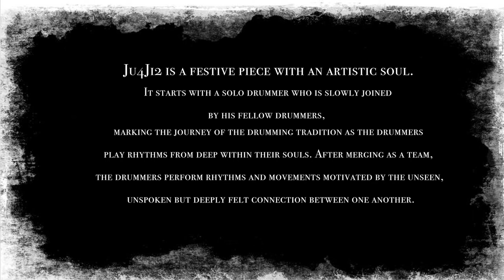HANDS Percussion Ju4Ji2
Ju4Ji2 is a festive piece with an artistic soul. It starts with a solo drummer who is slowly joined by his fellow drummers, marking the journey of the drumming tradition as the drummers play rhythms from deep within their souls. After merging as a team, the drummers perform rhythms and movements motivated by the unseen, unspoken but deeply felt connection between one another.

HANDS PERCUSSION (HANDS), a renowned Malaysian percussion ensemble, has been creating a veritable explosive bang in the music scene in Kuala Lumpur since 1997 with its ground breaking and innovative performances. The ensemble’s performances have been highly regarded and admired as they endeavour to promote their cultural heritage simultaneously introducing new dimensions to theatrical drumming by venturing into contemporary percussion music and exploring different cultures. The team has produced and performed extensively in the arts scene as well as at corporate events.

Today, HANDS has nine (9) full-time performers, nineteen (19) part-time performers and ten (10) trainee performers. The performers are divided into two (2) performing groups – the original core members, HANDS 1; and HANDS 2 formed in 2005. A HANDS Gamelan Group, was formed in 2007 when a custom made gamelan set was acquired.

CREDITS

Artistic Director, Dance & Music
Datuk Ramli Ibrahim (Sutra Foundation)

Assistant Artistic Director, Dance & Music
WeiJun

Visual Director
Karthik Venkataraman (Image Nation)

Editor
Sasitharan K Rajoo

Assistant Visual Director
Vetheejay Tamil Selvam
Geethika Sree

Lighting Design
Tan Eng Heng

Artistic Director, HANDS Percussion
Bernard Goh

Music Director
Ng Siu Yee

Music Composer
Jimmy Ch’ng

Costume Designer
Bernard Goh & Zhang Ji-Hong

Team Manager
Paz Lim

Performers
Jimmy Ch’ng
Ng Siu Yee
Jack Wan
Tee Leong Hoe
Tee Wee Lin
Phang Jian Hao
Reid Yeap
Goh Kok Wei
Tan Zhe Hao

Festival Presenter
Ministry of Tourism, Arts & Culture, Malaysia (MoTAC)

Festival Producer
Vivek Menon (Surprise Ventures)

Festival Organisers
Sabera Shaik  (Masakini Theatre Company);

F & B Partner
O’Briens Irish Sandwich Café

Venue
Studio Ramli Hassan

Camera Crew
Zoukeys
Dausan
Jasni Isa

Camera Production Manager
Gurvinder Singh

Camera Production Executive
Arjin Uppal

Sound & Lights
High Society Events
Hom Harivarma (Director)
Hariharan (Manager)

Truth Communications

Festival Administrator
Logeswary Silvarajoo (Sutra Foundation)

Webmaster
Ryan Lee, Creative Bugs

Content writer
Jennifer Rodrigo

Photography
S Magendran & WeiJun

House Managers
Mohd Wazi Rani Mohd Radzi
Hussain Yusof
Fazeela GR

Production Assistants
Shemmy Kumar
Perwaan Kumar